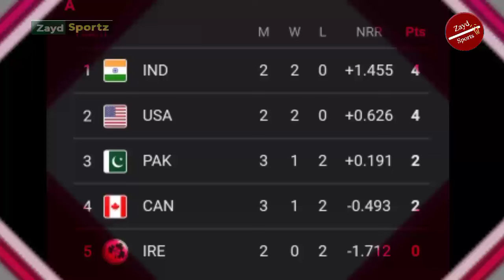Shoaib Akhtar & Vikrant Gupta on Pak Chances after INDvsUSA Match | Latest points Table | Zayd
USA vs India  match and India  won quite easily by 7 wickets and here after Ind vs USA   match latest points table where Pakistan got 2 important points and here Shoaib Akhtar and vikrant Gupta praised Pakistan team. Shoaib Akhtar still believes that Pakistan can qualify for the super 8. USA vs India  latest points table is shared in this video.

USA vs India
India vs USA highlights
Shoaib Akhtar
shoaib Akhtar on India vs USA
latest points table
wc latest points table
Pak chances for super 8